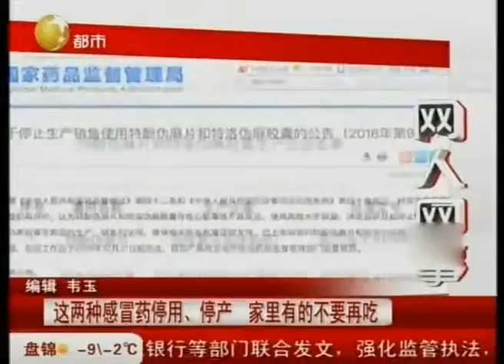这两种感冒药不可食用，已售出的将被召回